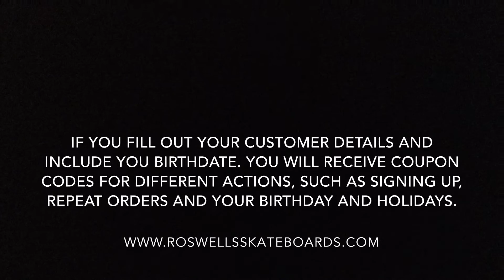How to get coupon codes from Roswell's Skateboards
Signing up for an account on Roswell's Skateboards will get you plenty of advantages. It will start to qualify you for Roswell's Royal Rumble Sweepstakes Giveaway. Next drawing on June 3rd. Check it all out